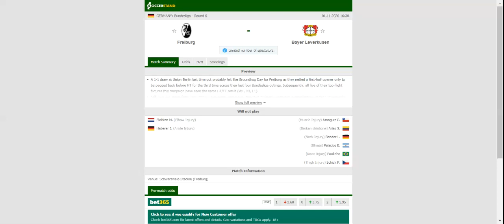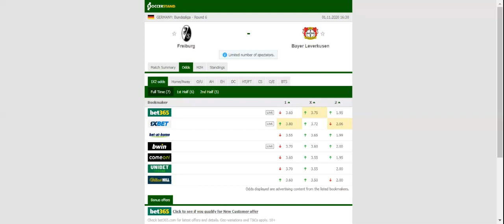FREIBURG VS BAYER LEVERKUSEN PREDICTION & BETTING TIPS - 01/11/2020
2021 college football predictions,
2019 college football predictions,
2020 ncaa football predictions,
nc state football predictions 2020,
2020 nebraska football predictions,
2020 uga football predictions,
10 football predictions 2020,
football songs,
football vines,
football skills,
football daily,
football games,
football khela,
football live,
football pump up,
football anime,
football analysis,
football asmr,
football agility drills,
football american,
football academy,
football anthem,
football boots,
football big hits,
football bloopers,
r/b football,
f c b football,
mattyb football,
s.a.b football,
football chants,